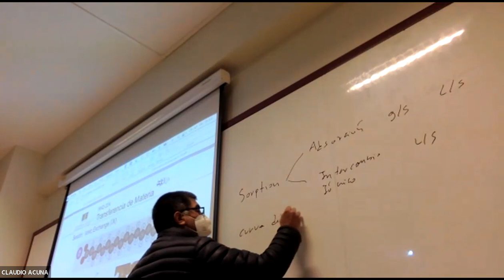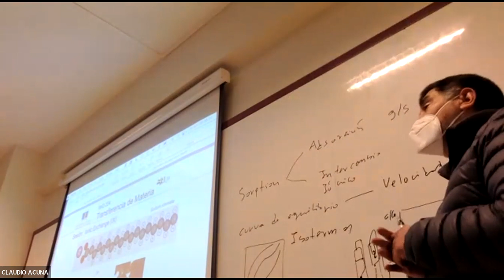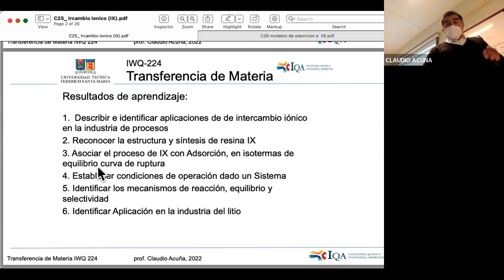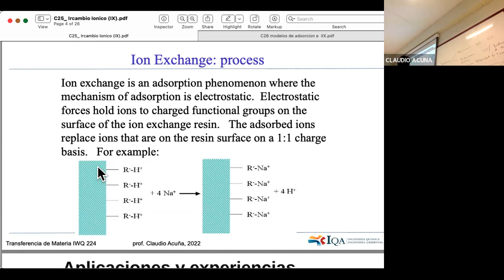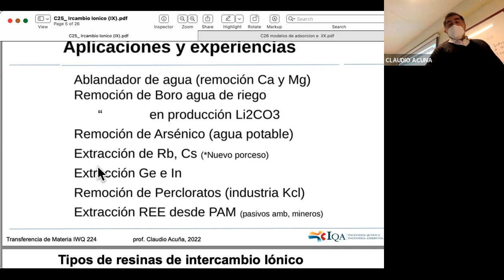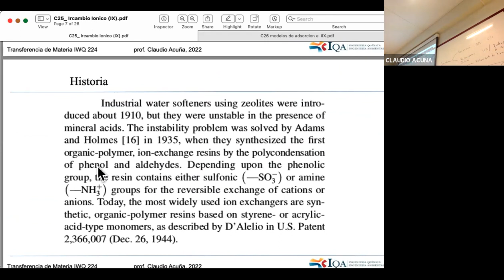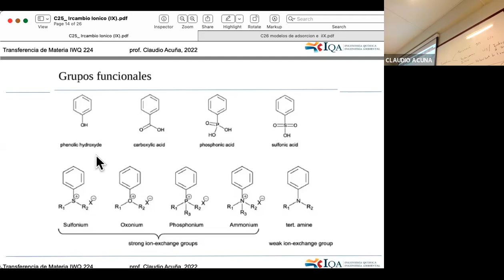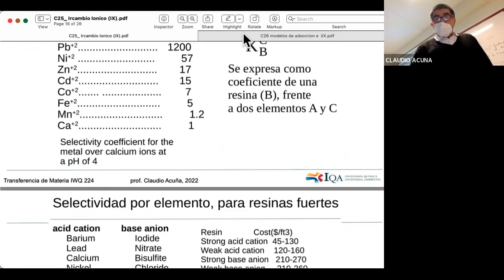C25 Intercambio Iónico